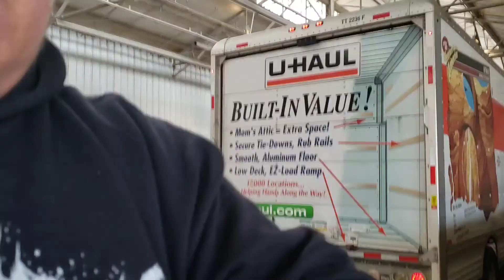Backyard Trash Haul Off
Helped a friend clear out the junk left in his backyard. Loaded it up in a Uhaul. Took about less than 4 hours. I did a time lapse with my Galaxy S9 at 32x speed. Music is from "Karl Casey at Whie Bat Audio"